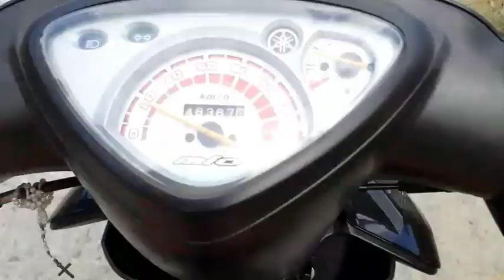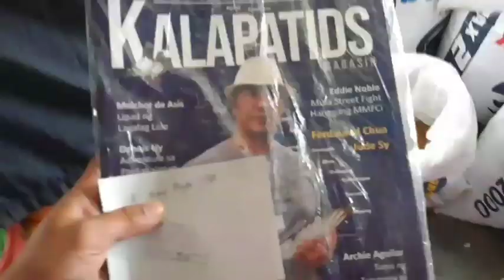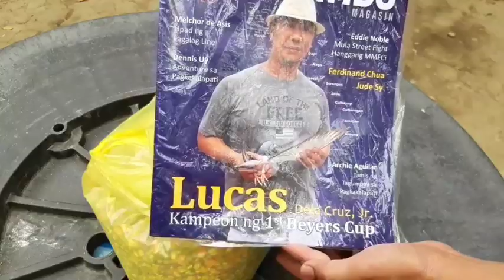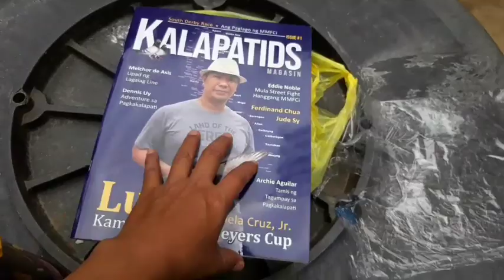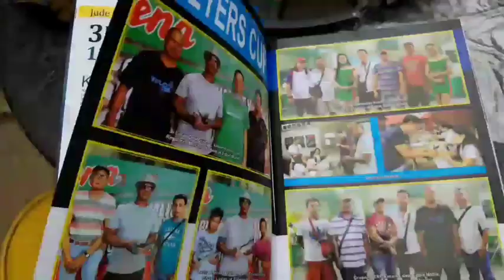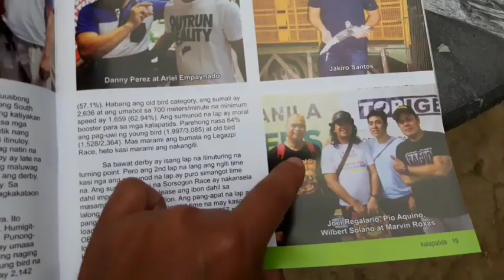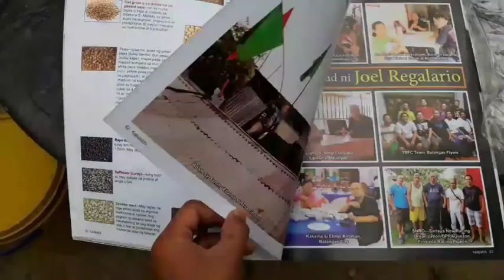MARTES APPLE CIDER AT HONEYBEE.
Whatsap mga kalapatids😂 Martes nagbigay ako ng apple.cider at honeybee with water. Pang clensing narin nila. Kasi di ako nagbigay ng atibiotic.  Dahil malakas naman ang kalapati ko. Tapos bumili narin ako ng patuka at. Belgasol. At Magasin?

EDITOR:
KINEMASTER